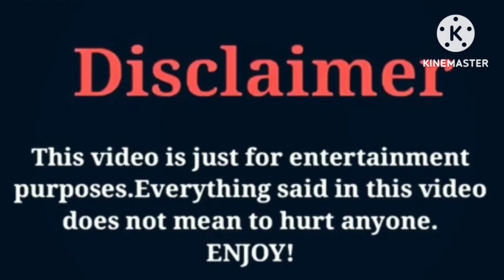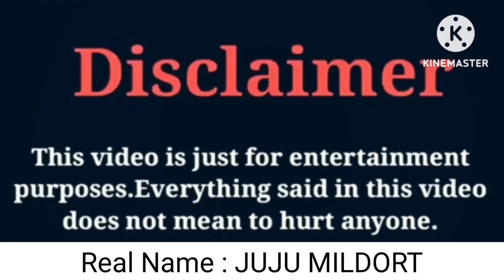Princezz Paris VS Funny Mike VS Juju Mildort (The Beast Family) | Lifestyle | Comparison